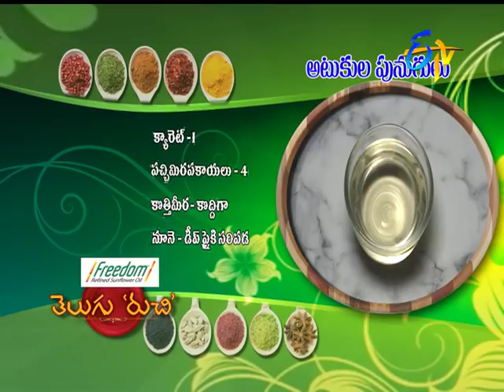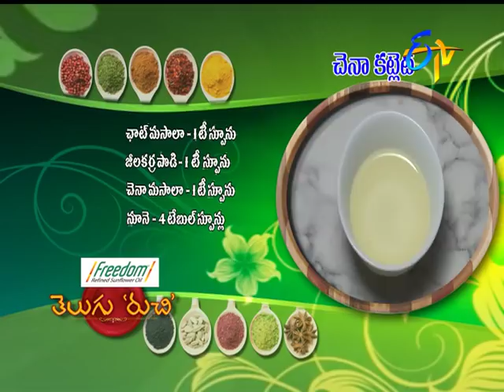Telugu Ruchi | 17th February 2018| Full Episode | ETV Telugu